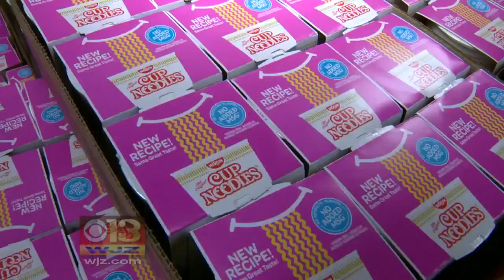Md. Organizers Of Puerto Rico Holiday Relief Need Help Transporting Items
It has been 73 days since Hurricane Maria devastated the island of Puerto Rico and left behind a trail of death and destruction.